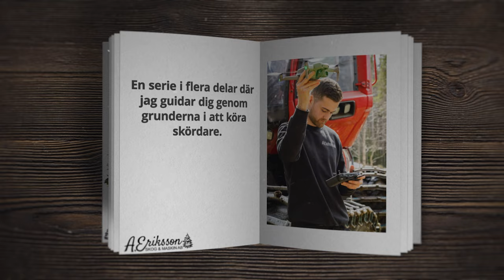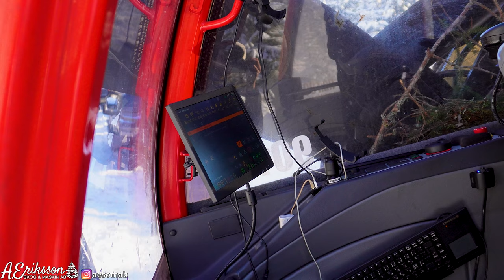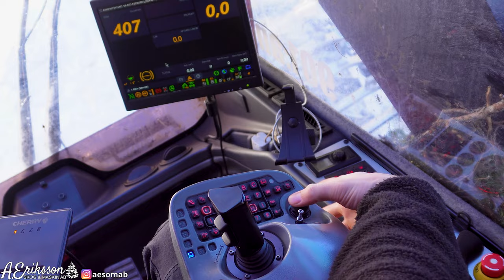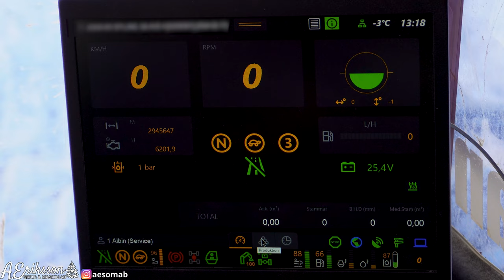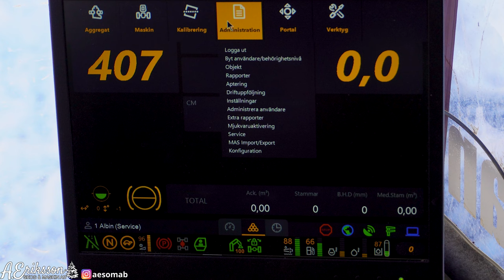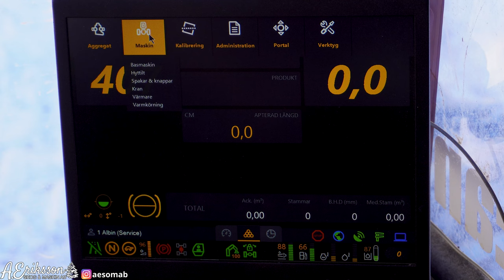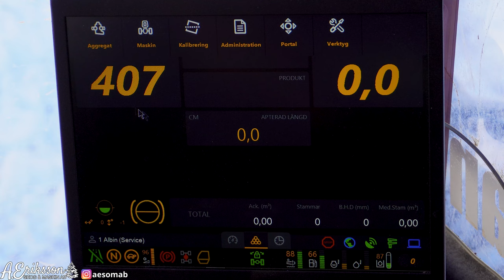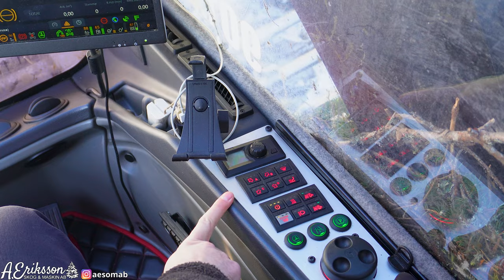Lär Dig Köra Skördare | Avsnitt 2 | Invändigt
Andra avsnittet i vår nya serie där jag går igenom lite grunder och guidar dig till hur man kör skördare. I dagens avsnitt går jag igenom skördaren invändigt. Det är all från hur datorn fungerar till hur mina spakar och knappar är inställda. Detta kan vara bra att veta inför kommande avsnitt där det blir mer körning. Skriv gärna om det är något speciellt du hade velat att jag går igenom. Hoppas att ni kan lära er något nyttigt av denna serie! :)

00:00:00 - Intro
00:00:49 - Hytten
00:02:24 - Datorn
00:07:58 - Knappar/Spakar
00:21:13 - Outro